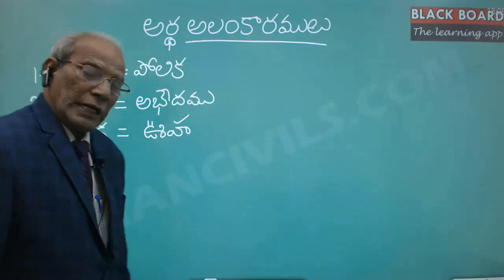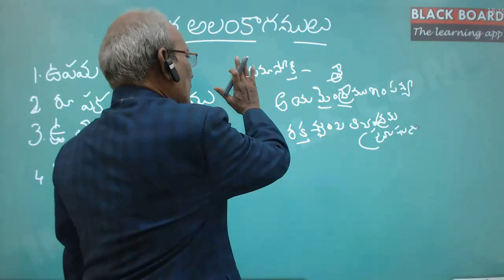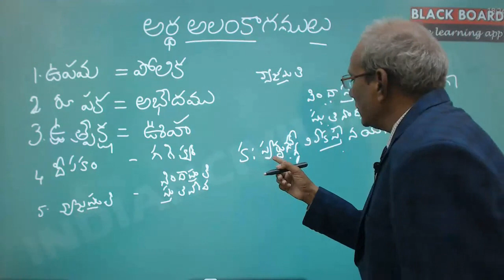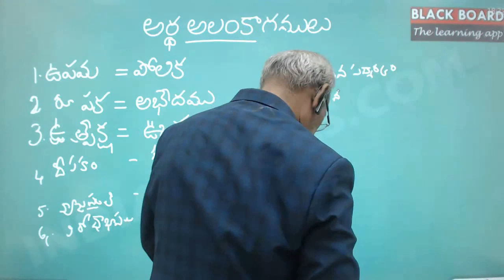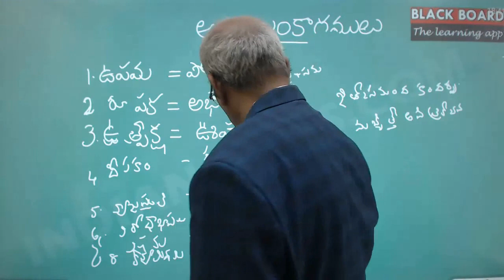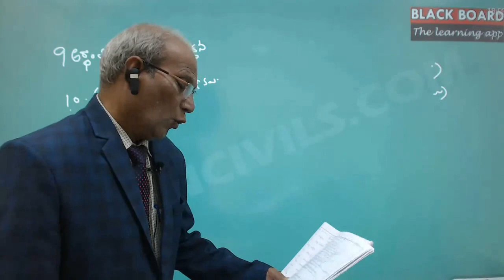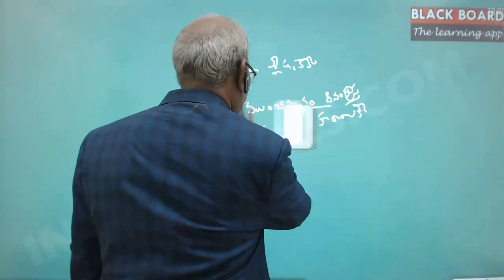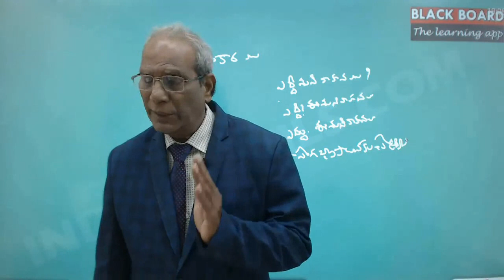తెలుగు సాహిత్యము – అర్ధ అలంకారములు By Dr KSN Sarma Sir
ITS TIME TO APP!!!

  INDIANCIVILS.COM Is releasing a ANDROID Mobile App for TELUGU LITERATURE Optional subject for UPSC in the name of
  "BlackBoard - The Learning App"
  Features :
   1. Complete TELUGU LITERATURE optional videos covering 100% syllabus with HD Quality videos
   2. Option to play videos at 1x,1.25x,1.5x and 2.0x speed to accelerate the preperation.
   3. Topicwise seperation of videos.
   4. Registration allowed for Paperwise, or complete course for 3months/6months/12months

Telugu Literature is one of the very popular optional subject among the civil service aspirants from Telugu States For the simple reason being it is very good scoring and easy to prepare optional subject. We, at INDIANCIVILS.COM conduct LIVE INTERACTIVE video class through state of the art technology. We also train students on writing skills by providing daily descriptive tests through WhatsApp and Telegram groups.